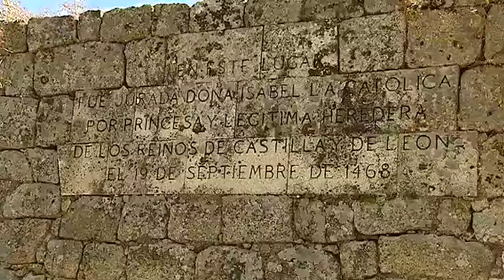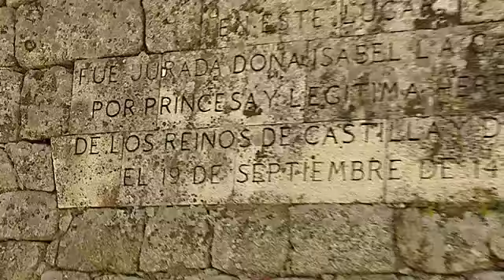El castillo de San Martín de Valdeiglesias y su misteriosa historia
'Pachús' ha sido una de las pocas personas que ha vivido en un castillo, y concretamente en este, en el que vivió Juana la Loca. Un lugar mágico y cargado de historias y leyendas.